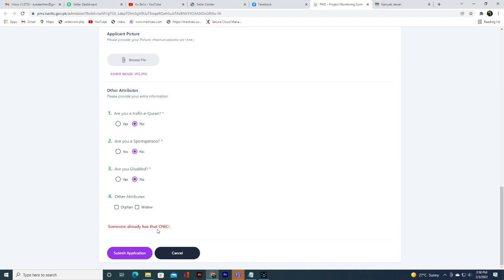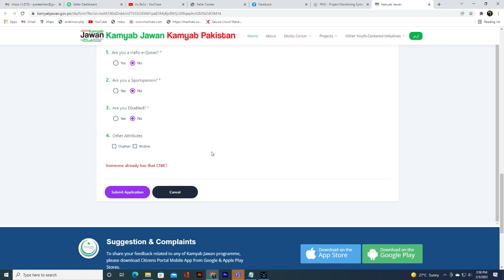IBA Institute University NAVTTC 2022 Free Registration Batch 3 | Kamyab Jawan Program By | VUBSCS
Very Easy Steps for Online Registration

(How to Apply NAVTTC 2022 Free Registration Batch 3 | Prime Minister Kamyab Jawan Program By | VUBSCS)

Apply in IBA University
Link 1

Allahhafiz! :)

Free Courses
NAVTTC
Kamyab Jawan Courses 2022
Computer Course